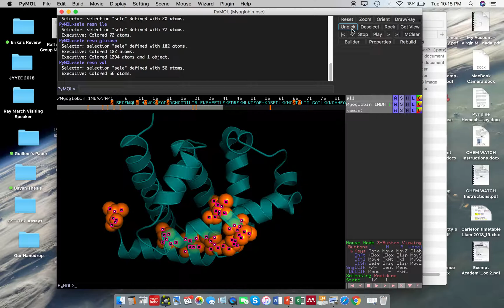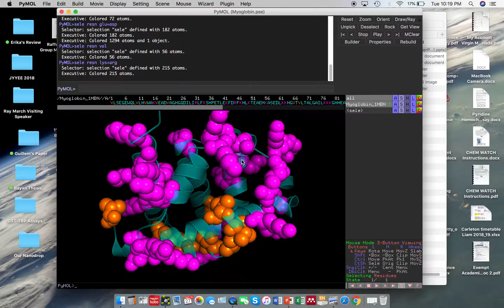Selecting residues in PyMOL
For CHEM 3310H